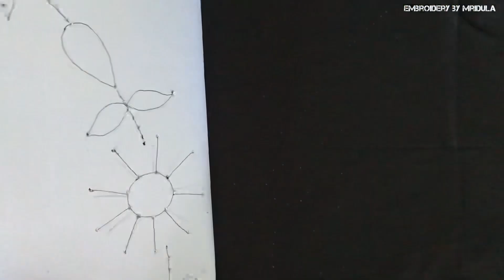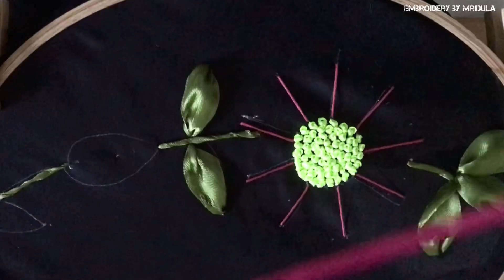মেখেলা চাদৰত হাতেৰে কৰা embroidery শিকো আহক | Rose Ribbon embroidery on Mekhela Sador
Video shows woven wheel rose design on Mekhela Sador using satin ribbons. It is looking beautiful on black semi silk fabric.

Embroidery
Embroidery by Mridula
Moonhoopscreations
Hand Embroidery
Ribbon Embroidery
Thread Embroidery
Dimensional embroidery
Flower embroidery
Flower ribbon embroidery
Cushion cover embroidery design
Ribbon Embroidery tutorial
Embroidery tutorial
Hand embroidery tutorial
Flower basket embroidery
Rose ribbon embroidery
Woven wheel stitch
Basic embroidery stitches
Embroidery design
Embroidery stitches
3D Embroidery
Painting fabric before embroidery
Floral embroidery
Wall décor embroidery
Home decor
Home decor embroidery
Mekhela Sador ribbon embroidery
Bird embroidery
Insect embroidery
Nature embroidery
Food embroidery
Embroidery for beginners
Embroidery by Mridula